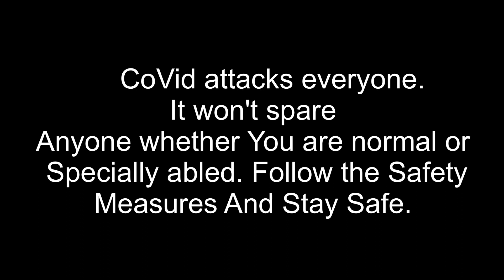A short message|| Covid short movie|| Ft.Aaditya & Pallavi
This is a basically a video based on covid pandamic and about its importance to stay safe.
Actor: Aaditya himanshu usbedi
           Pallavi subedi

Camera by: Pawan subedi

Shot by : canon m50
Lens: 15-45mm